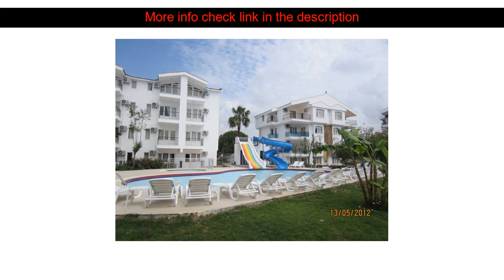Hotel Reviews: Irem Garden Apartments ( Manavgat, Turkey )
Irem Garden Apartments ( Manavgat, Turkey )
Address: Fatih Sultan Mehmet Bulvari 513 Sok. No:6 Antalya

Irem Garden Apartments is a popular choice amongst travelers in Side whether exploring or just passing through. The hotel offers a high standard of service and amenities to suit the individual needs of all travelers. Service-minded staff will welcome and guide you at the Irem Garden Apartments. Heating wake-up service balcony/terrace telephone television can be found in selected guestrooms. Take a break from a long day and make use of private beach sauna outdoor pool massage children's playground. For reliable service and professional staff Irem Garden Apartments caters to your needs.